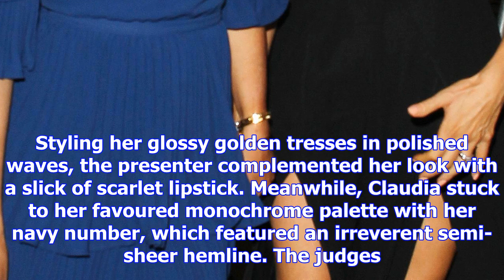Tess daly and claudia winkleman dazzle in chic outfits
Published: 13:53 EST, 16 December 2017 | Updated: 14:24 EST, 16 December 2017 They have been hosting...